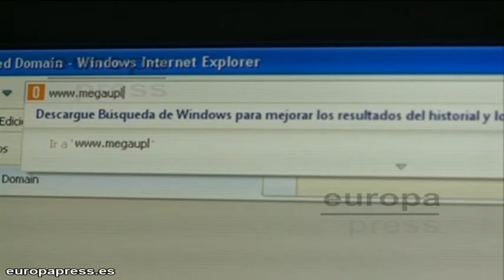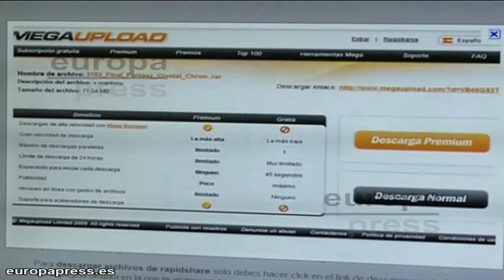Cierre de Megaupload - Opinan internautas y creadores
Las autoridades de Estados Unidos, en concreto el FBI, han emprendido una operación contra la web Megaupload, servicio online de alojamiento de archivos, que se ha saldado con el cierre de la página y órdenes de arresto contra siete personas que habían sido imputadas por actividades de piratería. En España, internautas y creadores han opinado al respecto.